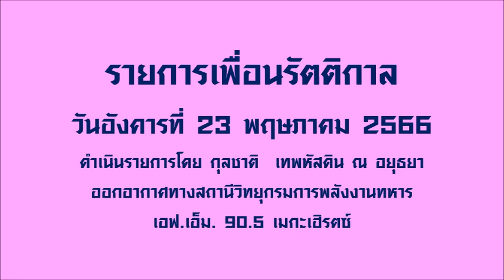รายการเพื่อนรัตติกาล (23 พฤษภาคม 2566)